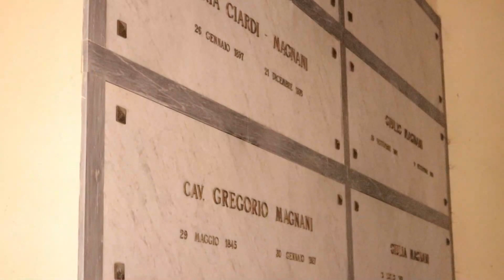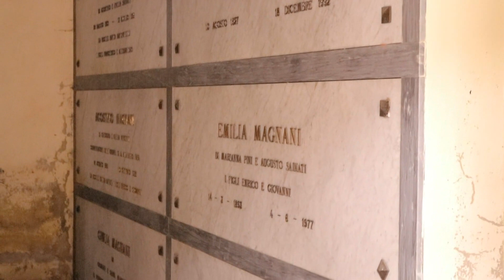Cronaca, Pescia: nella frazione di Calamari c'è una chiesetta a rischio crollo